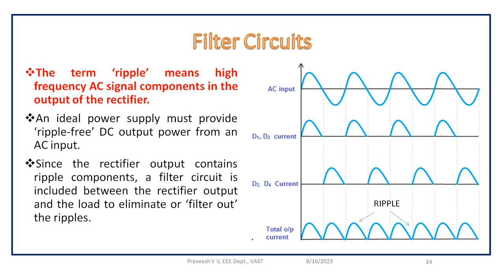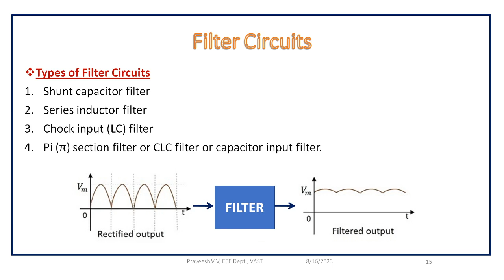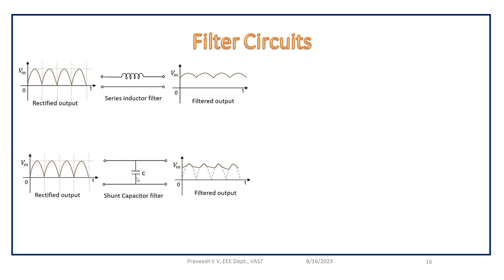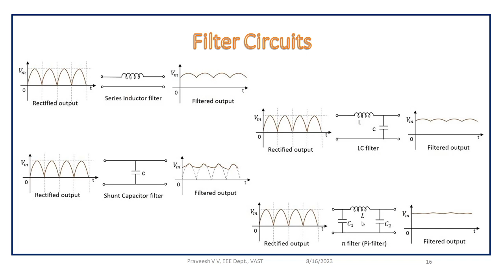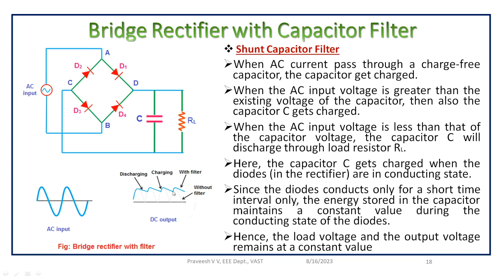BRIDGE RECTIFIER WITH CAPACITOR FILTER | EST130 BASICS OF ELECTRICAL & ELECTRONICS ENGINEERING